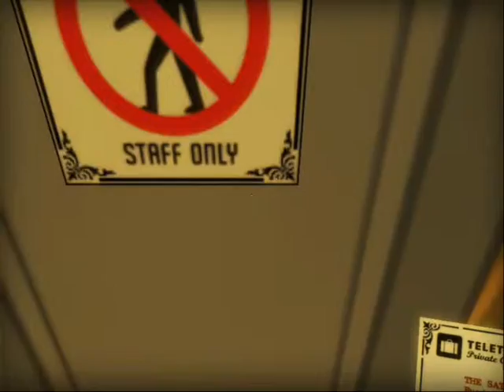Let's Play Gravity Bone - NOW WITH MICROPHONE! - PowLowRow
NOW WITH MICROPHONE!!